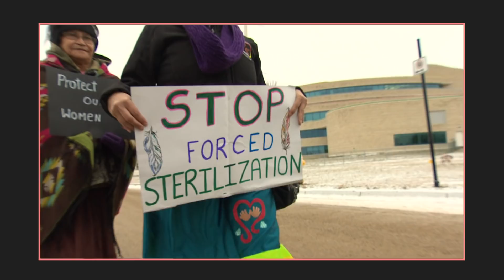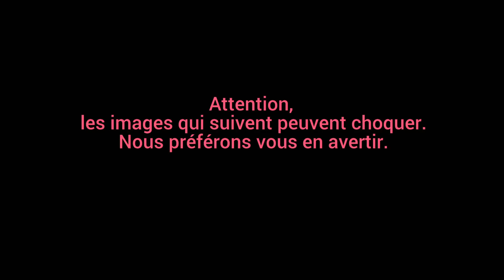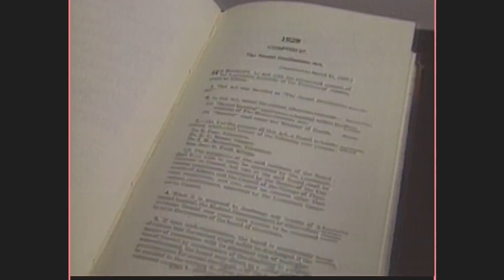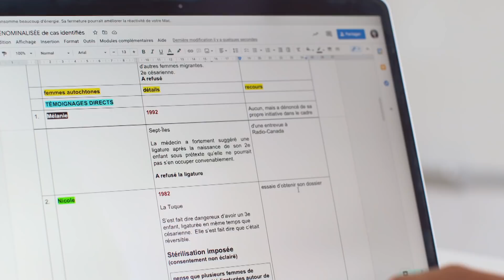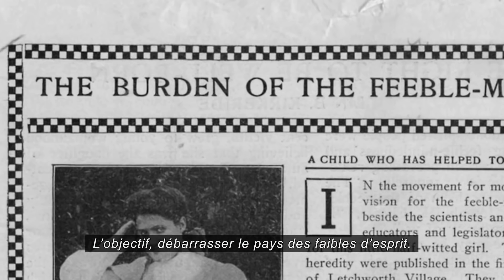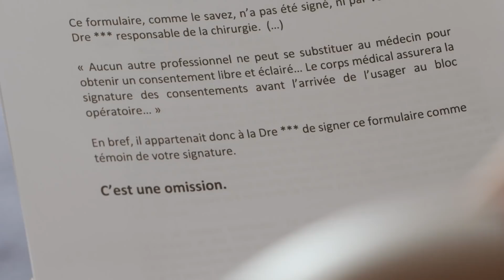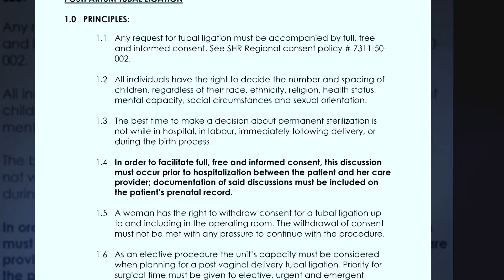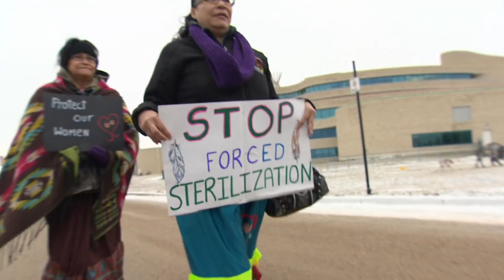Enquête | On m'a volé ma fertilité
Reportage du 23 septembre 2021

La pratique de stériliser des femmes autochtones sans leur plein consentement a existé au Québec et, pire encore, elle existe toujours et elle est également infligée à des femmes issues de communautés racisées.

Au travers de la quête d’une accompagnante à la naissance et d’une avocate, et grâce au témoignage inédit de femmes autochtones ainsi que de femmes racisées, nous levons un coin du voile sur une pratique qui brime le droit inaliénable des femmes à l’autonomie corporelle, et qui témoigne, selon plusieurs, d’un vieux et profond racisme à leur endroit.

Le reportage propose un retour historique sur la pratique, et interpelle à la fois les gouvernements et le Collège des médecins.

Enquête sur un sujet troublant et tabou, à la veille de l’anniversaire de la mort de Joyce Echaquan, dont l’histoire aura servi d’éveil à la réalité du racisme médical.

Journaliste : Sylvie Fournier
Réalisatrice : Judith Plamondon
Monteur : Bernard Lapointe